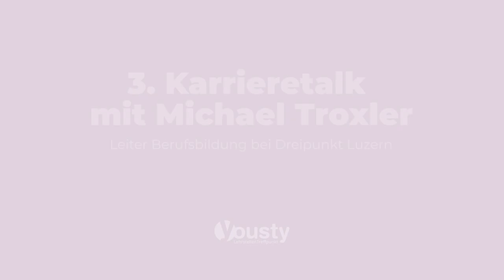Insidertipps von Michael Troxler - dreipunkt Luzern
Michael Troxler beantwortet diverse Fragen zur perfekten Bewerbung bei dreipunkt Luzern. Schau dir Ihre Insidertipps an und erstelle dein perfektes Dossier inklusive Lebenslauf.

Alle Informationen zu dreipunkt Luzern sind im Unternehmensprofil